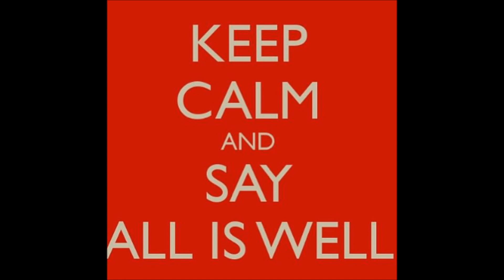Soul Sisterhood: BREAK DOWN THE WALLS!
In this episode of Soul Sisterhood, Dayna talks about divorce and communicating your needs to your parents. She also shares about the "popular" kids. Is popularity an illusion, hiding something deeper and more painful?
►Send Mail to:
Dayna Martin
Madison, NH
03849
USA